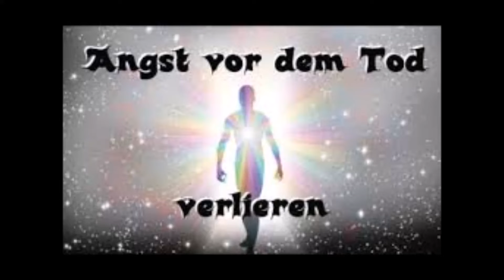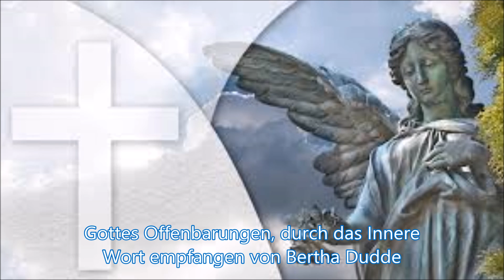FURCHT VOR DEM TODE....B.D.- Nr: 6616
Die Angst vor dem Tode ist ein deutliches Zeichen, in welcher Verfassung die Seele steckt, und solchen Seelen muss viel Hilfe geleistet werden von Seiten der Mitmenschen, dass sie noch in letzter Minute erwachen und sich an den Einen wenden, Der ihnen helfen will und helfen kann.Ein stilles, inniges Gebet zu Jesus Christus kann jeder aufsteigen lassen, der einer Seele Todesringen und Angst miterlebt, wenn er dieser Seele zur inneren Ruhe verhelfen will.Denn jene Seele wird diese Hilfe spüren und den letzten Rettungsanker ergreifen, und sie wird von der Liebe des Mitmenschen getragen, wenn sie den Körper verlässt hin zu Jesus Christus, Der Sein Ohr nicht verschließt einem innigen Gebet um Hilfe. Darum sollen sich die Menschen derer ganz besonders annehmen, die sich fürchten vor dem Sterben und die dadurch bekennen, dass sie noch weitab stehen vom Licht, von der rechten Erkenntnis und darum auch von Gott. Die Todesangst beweist, dass sie Hilfe benötigen, ansonsten eine selige Ruhe sie erfüllen würde, wenn sie die Stunde ihres Abscheidens von dieser Erde herankommen fühlen. Und es ist ein Werk größter Barmherzigkeit und Liebe, einer bangenden Seele Beistand zu gewähren, der nun nur noch darin bestehen kann, dass der Retter Jesus Christus Selbst angerufen wird, dass Er Sich jener Seele erbarmen möge. Dieser liebende Bittruf wird gehört werden, und er kann der Seele Rettung sein, dass sie bewahrt bleibt vor finsterster Nacht .Amen